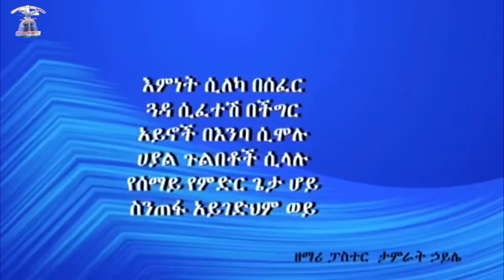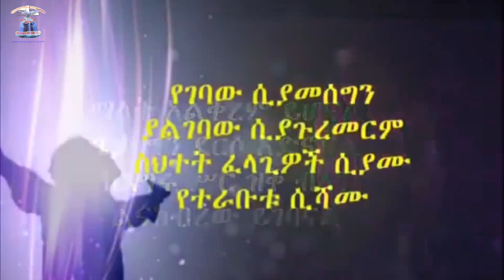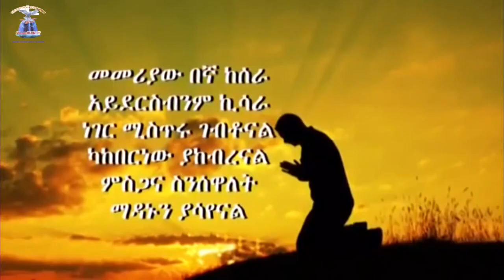የህይወት ምንጭ ቲቪ አገልግሎት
የህይወት ምንጭ ቲቪ አገልግሎት Stream Of Life TV Ministry
    ከወንድማችን ከዶ/ር አሰፋ ጉግሳ ጋር
በመሪነት ፅንሰ ሃሳብ ላይ ያተኮረ ቃለ ምልልስ ክፍል 2